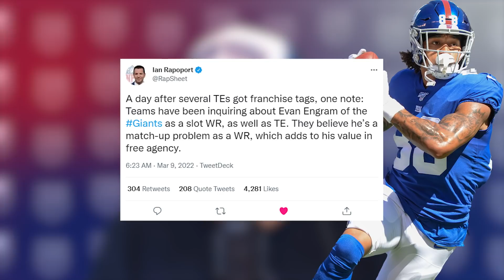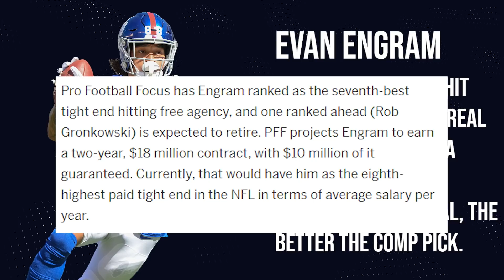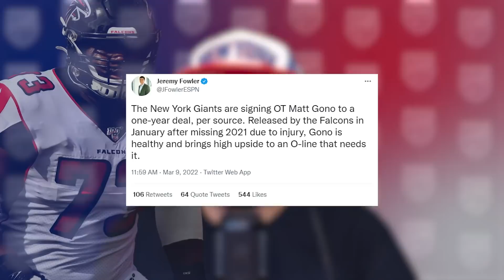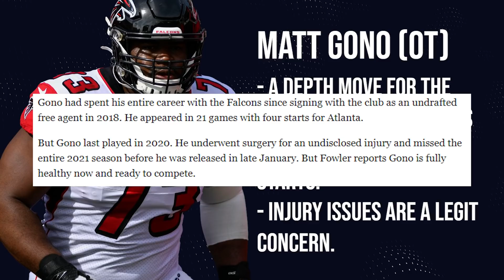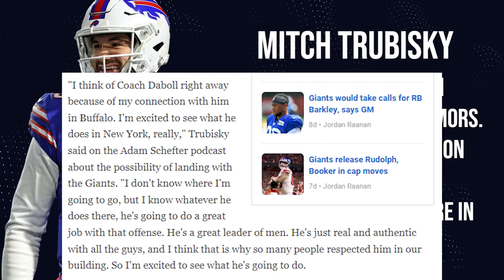New York Giants sign Matt Gono | Evan Engram and Mitch Trubisky Free Agency Update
A New York Giants Free Agency Update, they sign Falcons tackle Matt Gono. Engram seems set to be with a new team, and the Mitch Trubisky to Giants rumors increase.